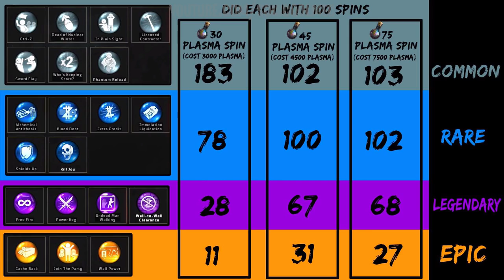COD BO4 : PACK OPENING 16 000 PLASMA, NOUVELLE OFFRE LABORATOIRE TRIPLE TITANIUM ZOMBIE BO4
▬▬▬▬▬▬▬ • BIENVENUE 😍 • ▬▬▬▬▬▬▬

👉Contact professionnel !

▬▬▬▬▬▬▬ • PARTENAIRES 💪 • ▬▬▬▬▬▬▬
👉Citizen Prod

"SOISCOOLMEC"
"STRIKESOISCOOL"

👥Facebook "SoiscoolMec YTB"
👻Snapchat "soiscoolmec"

▬▬▬▬▬▬▬ • TOP DON 💰 • ▬▬▬▬▬▬▬
187 COD CreV al-pha-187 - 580€
Loic Hemon - 464€
Joohny34 - 379€
Dropdead_boy - 288€
Audrey Marley - 219.5€
Donovan - 207€
AmneesiaaKush - 174€
BlackFires - 159.5€
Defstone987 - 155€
Tibo's - 100€
Stéphane - 80€
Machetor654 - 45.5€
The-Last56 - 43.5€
Ambre Bourdarie - 41€
Allan - 40€
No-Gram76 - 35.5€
Olivier - 30€
LeGameurDu59 - 25€
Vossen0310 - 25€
dg_smads - 23€
Zartekgamer - 21.5€
SkYzZo - 20€
Akim - 20€
ray-p-8 - 20€
RimkusRsl - 20€